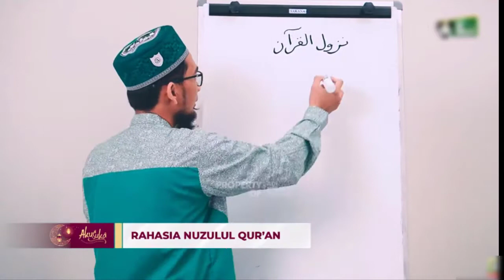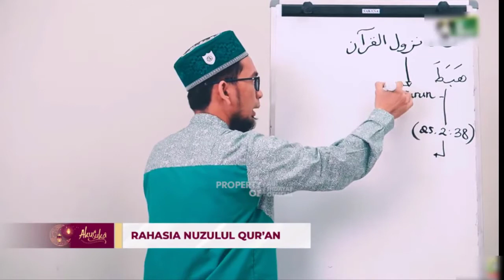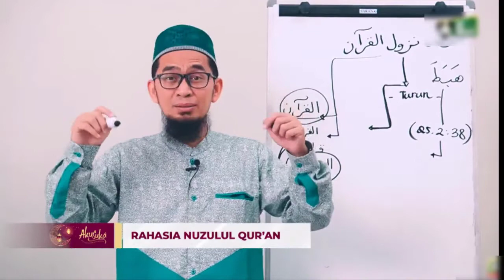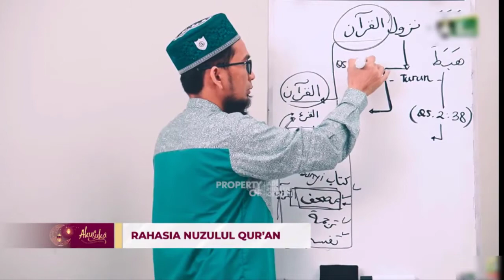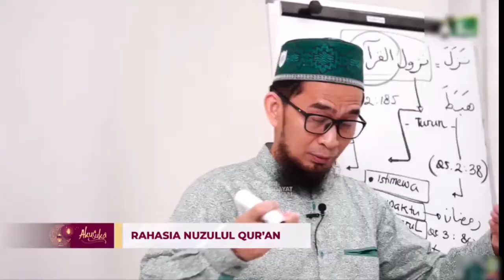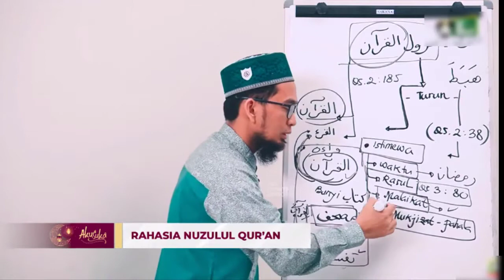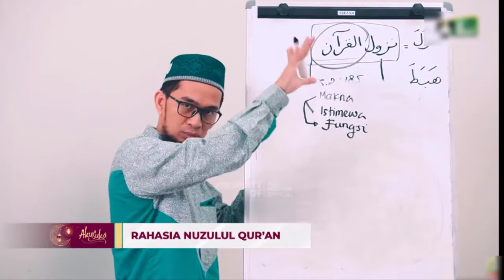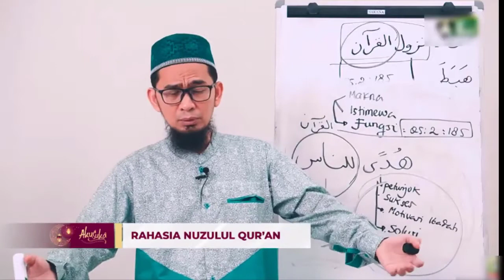Malam Nuzulul qur'an - ust ADI HIDAYAT